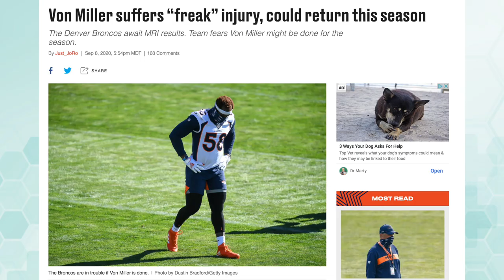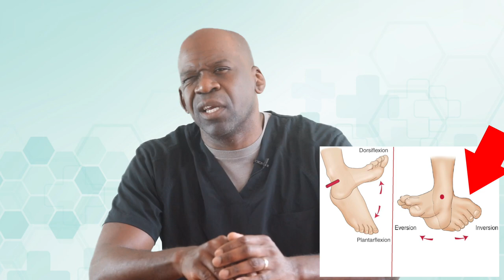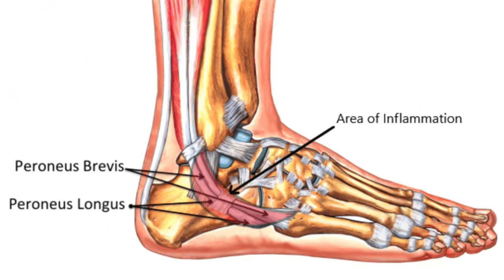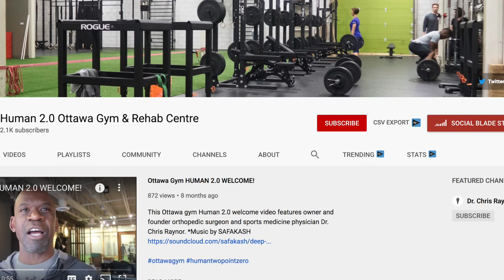Orthopedic Surgeon Reacts To VON MILLER ANKLE INJURY (NFL Injuries) - Dr. Chris Raynor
Orthopedic surgeon Dr. Chris Raynor reacts to the NFL Denver Broncos LB Von Miller ankle injury today on the channel. He dislocated his peroneal tendon during practice.